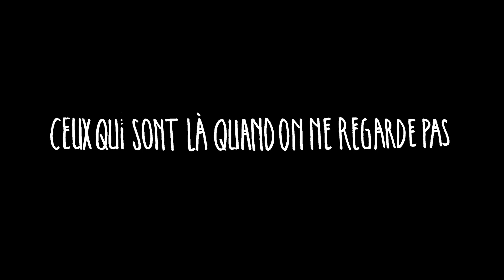L'univers folklorique de Gaelle Vejlupek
L’univers de Gaëlle Vejlupek est fait de mondes invisibles qui coexistent avec le nôtre, de personnages habitant les forêts, les pierres, les montagnes, de bestioles vaporeuses au corps indéfini.  Son imaginaire s’est nourri de contes folkloriques, de voyages et de tous ces êtres fantastiques qui peuplent l’imaginaire collectif : chimères, magiciens et autres créatures mystérieuses.

eeZee.ch c'est un collectif qui soutient et rassemble des artistes suisses par le biais de son site ainsi qu'au travers de divers événements culturels.